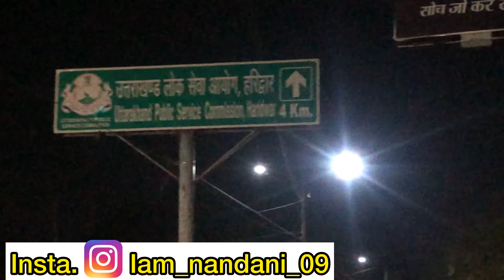Haridwar Tourist Places 2024 | Devbhoomi Haridwar | Haridwar Uttrakahd | Tor 5 Places Visit Haridwar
rameshkumarvlog​​​s
हरिद्वारआनेकेन्यूGuideline(नियम)
har ki paudi haridwar
uttrakhand yatra
haridwar darsan
haridwar ghat
Uttarakhand Yatra
corona curfew in haridwar
haridwar kya train ja rahi hai
haridwar train update

haridwar tour package from rajkot,
haridwar tour package from vadodara,
haridwar tourism office in kolkata,
ahmedabad to delhi haridwar tour package,
kashi haridwar tour packages,
haridwar tour operator in ahmedabad,
Kankhal yatra,
Haridwar local yatra,
Haridwar darshan,
Bharat Mata mandir haridwar,
Lal Mata mandir haridwar,
Vaishnodevi mandir haridwar,
How to explore haridwar completely,
haridwar tourism online booking,
chennai to haridwar tour package,
haridwar travel guide pdf,
rishikesh,
what to wear in haridwar,
haridwar district,
haridwar overview,
haridwar hotels near har ki pauri,
haridwar hotels 5 star,
haridwar hotels near railway station,
oyo hotels in haridwar,
irctc hotel haridwar,
list of hotels in haridwar,
hotel haridwar hyderabad,
cheapest hotel in haridwar near railway station,
hotels in haridwar near railway station,
dharamshala in haridwar,
oyo rooms 006 har ki pauri haridwar, uttarakhand,
cheap dharamshala in haridwar with price,
3 star hotels in haridwar near har ki pauri,
rajasthani dharamshala in haridwar,
dharamshala in haridwar near har ki pauri online booking,
barnala dharamshala in haridwar,
tayal dharamshala haridwar,
jolly grant airport to haridwar,
haridwar airport address,
how to reach haridwar from hyderabad,
dehradun to haridwar,
dehradun to haridwar distance,
haridwar to rishikesh,
dehradun airport to haridwar bus fare,
dehradun airport to haridwar ola,
haridwar airport,
haridwar to rishikesh distance,
haridwar to rishikesh bus timetable,
haridwar to rishikesh bus rent,
haridwar to rishikesh bus time table,
har ki pauri history,
har ki pauri aarti timings,
har ki pauri history in hindi,
places to visit in haridwar,
har ki pauri photos,
har ki pauri hotel,
haridwar to rishikesh,
tourist places in rishikesh,
hidden places in haridwar,
places to visit in haridwar? - quora,
places to visit in haridwar and rishikesh in two days,
places to visit in kankhal,
tourist places near haridwar within 100 kms,
places to visit near haridwar within 50 kms,
tourist places near haridwar within 200 kms,
haridwar to neelkanth train time,
haridwar rishikesh sightseeing,
tourist places near rishikesh within 100 km
places to visit in rishikesh and haridwar,
tourist places in haridwar,
places to visit in dehradun and rishikesh,
tourist places in dehradun,
tripadvisor rishikesh,
rishikesh view photos,
lakshman jhula, rishikesh photos,
laxman jhula distance,
lakshman jhula photo,
laxman jhula closed,
lakshman jhula video mein,
lakshman jhula accident,
difference between ram jhula and lakshman jhula,
laxman jhula news,
room rent of parmarth niketan rishikesh,
parmarth niketan rishikesh room price,
parmarth niketan yoga course fee,
parmarth niketan ashram rishikesh room charges,
parmarth niketan registration,
parmarth niketan events,
geeta bhawan rishikesh rooms booking,
temples in haridwar,
trayambakeshwar temple rishikesh,
haridwar, dehradun mussoorie tour itinerary,
haridwar rishikesh dehradun mussoorie tour packages with price,
haridwar rishikesh dehradun mussoorie tour from kolkata,
haridwar weather forecast for next 10 days,
best time to visit haridwar rishikesh, dehradun mussoorie,
best time to visit haridwar mussoorie,
best time to visit mussoorie,
best time to visit uttarakhand,
best time to visit nainital,
best time to visit kedarnath,
can we visit haridwar in december,
best time to visit dehradun,
haridwar tour,
haridwar tourism,
haridwar tour package,
haridwar tourist guide,
haridwar tour cost,
haridwar tour bangla,
haridwar tour guide in bengali,
haridwar tourist places in bengali,
haridwar ganga aarti,
haridwar haridwar,
haridwar natok,
haridwar in sawan,
haridwar kawar mela,
haridwar kawad yatra video,
haridwar sawan ka mela,
haridwar ganga aarti,
haridwar ganga aarti song,
haridwar ganga aarti live today,
हरिद्वार गंगा आरती,
haridwar ganga aarti morning timings,
haridwar ganga aarti anuradha paudwal,
haridwar ganga aarti evening, timings,
haridwar ganga aarti 2023,